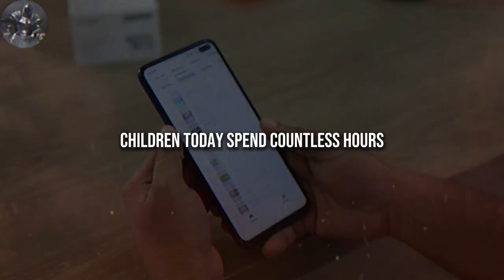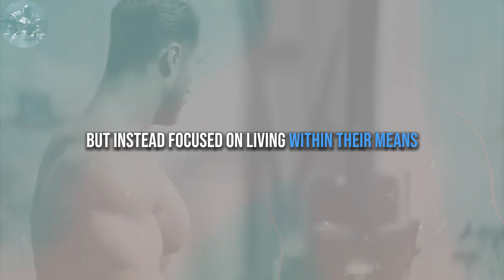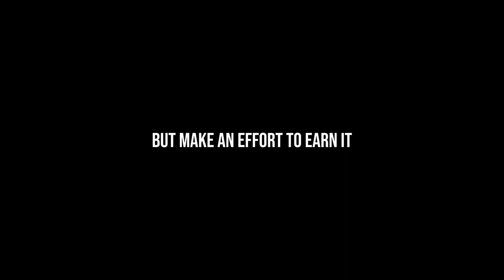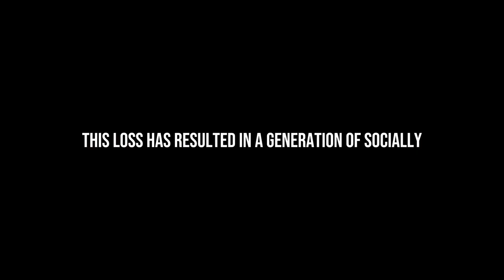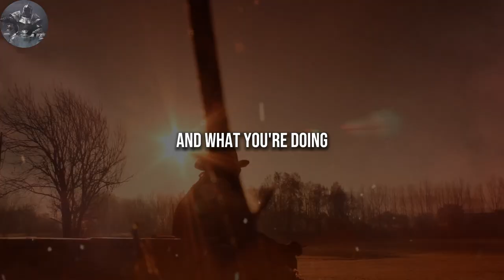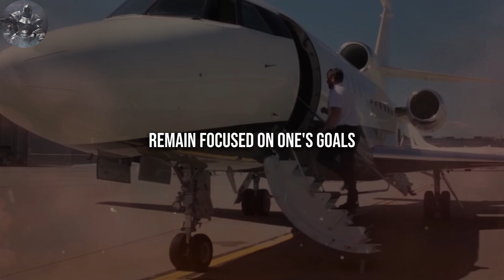Forgotten lessons this generation needs to relearn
✍️ This generation is WEAK. Social media and INSTANT GRATIFICATION has killed DISCIPLINE among men. We must learn from our ancestors to reclaim our MASCULINITY.

In this video I give you 4 LESSONS this generation MUST RELEARN to become MASCULINE like our ancestors.

1. The videos I am creating do not impact the original works in any negative way.
3. The videos are very transformative in their nature and i am using only tiny pieces of video footage.

📙CHAPTERS:
00:00 - Introduction
01:37 - Financial Responsibility
04:09 - Face-To-Face Communication
05:38 - Delayed Gratification
07:30 - Hard Work & Discipline
09:01 - Outtro